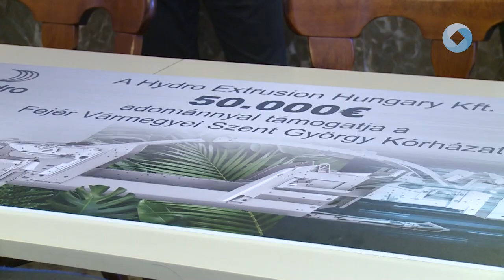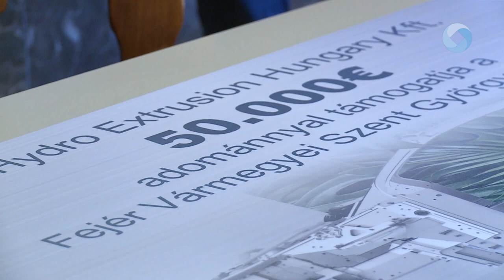Támogatás a kórháznak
Bővül a Szent György Kórház oxigénhálózata a Hotel épületben. A fejlesztés a Hydro Extrusions Hungary Kft. adományának köszönhetően valósulhat meg.